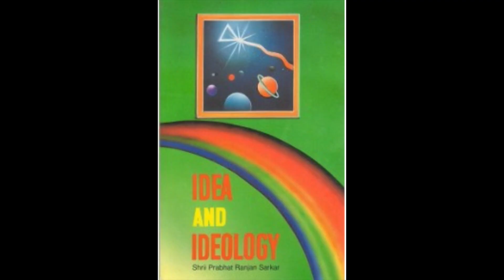A importância do Práńáyáma: O que é Práńendriya? (Português)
Dada Rainjitananda fala sobre a relação da mente com a energia vital do corpo e a importância da prática do Práńáyáma.